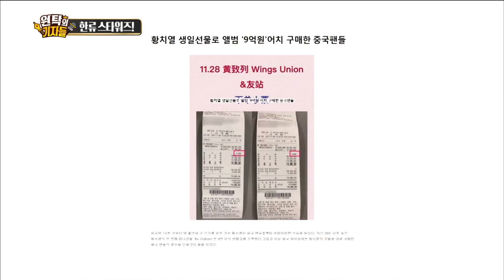[Section TV] 섹션 TV - Hwang Chi Yeul,Make a success in China 20180114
Hwang Chi Yeul,Make a success in China
▶ More "Section TV” Interview with K-celebs are AVAILABLE↓↓↓↓↓↓↓↓↓↓↓↓

【Section TV】